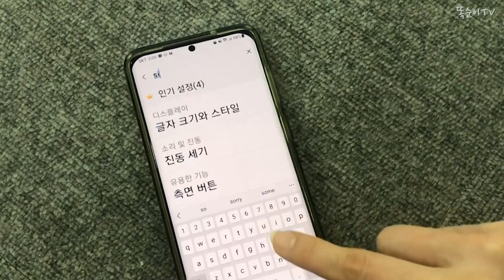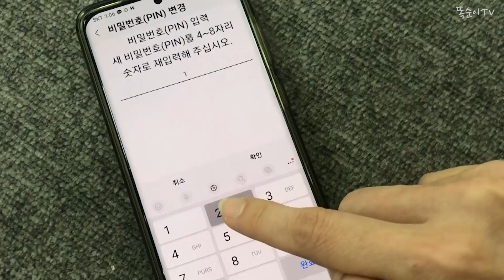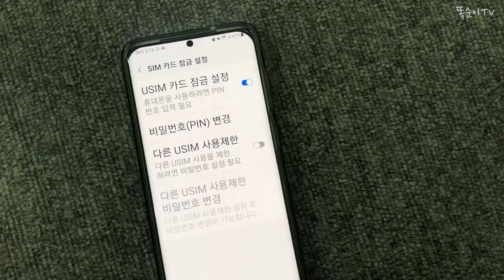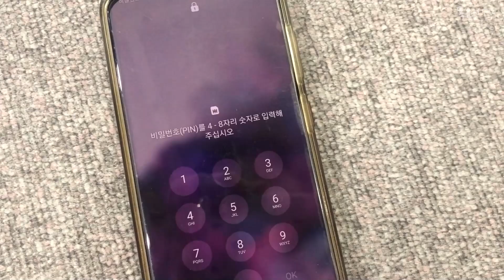유심칩 비밀번호 설정하는 법! (심스와핑, 보이스피싱, 핸드폰 사기 예방법)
유심칩 비밀번호 설정하는 법!
삼성 갤럭시 핸드폰과 아이폰으로
해보겠습니다^^

핸드폰 잠금 뿐만 아니라,
유심칩 잠금도 꼭 설정하세요!